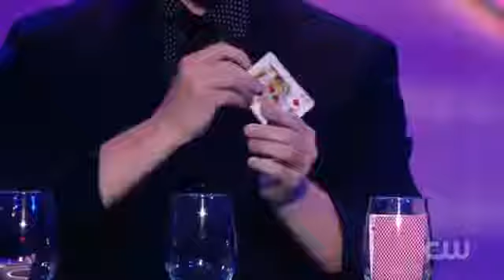ILLUSIONIST CR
Chris Randall has done his time performing on the streets, in the casino showrooms, on television, on touring road shows, winning contests and more. Along the way he was coached by Vito Lupo, Joanie spna and others to finely hone his award winning act. Contact Echelon Events Group for more info.